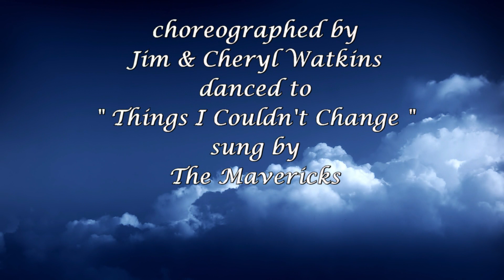CHANGES ( Western Partner Dance )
Western Partner Dance " CHANGES " choreographed by Jim & Cheryl Watkins , danced to " Things I Couldn't Change " sung by The Mavericks, for more information about our website or download dance scripts